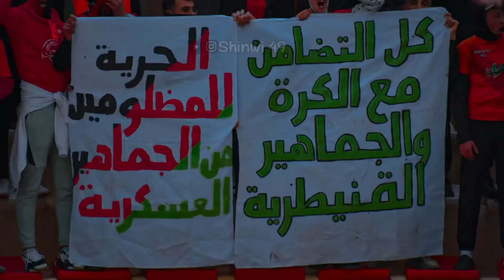MESSAGE ULTRAS ORANGE BOYS .الأيادي التي تبدع..لا تخرب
Orange Boys 07 - ALBUM: UNA GRAN
AMBICION - SAWT L'CURVA

ULTRAS ORANGE BOYS -ALBUM THE
VOLCANIC ERUPTION -INTRO | TOGE..

AMBICION - INTRO

NOTRE DREAM // ALBUM HONOR AND
PRIDE

AMBICION -LA VICTORIA

range Bos